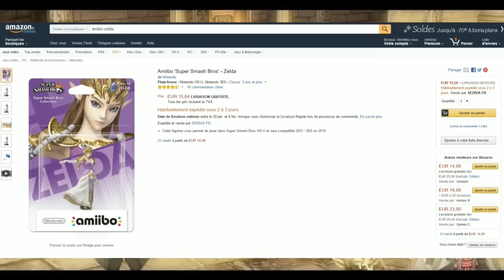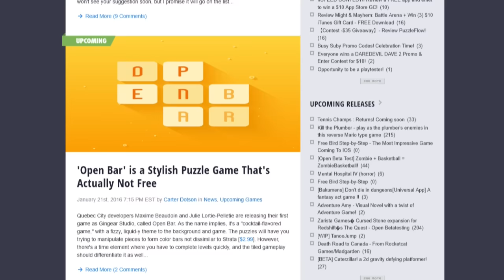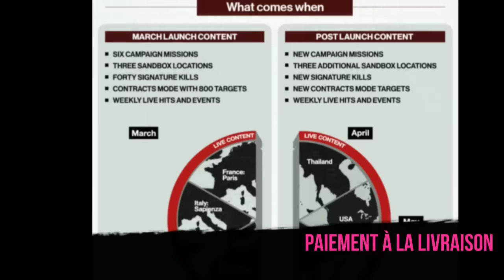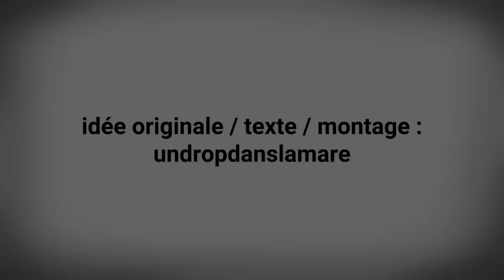Free2Pay #59 : DLC au pétrole, indés dépendants et mode épisodique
Une semaine après avoir parlé de poudre aux yeux sauce Kate Upton, des députés qui doivent s’ennuyer un brin et d’EA Origin, l’équipe d’UnDropDansLaMare est de retour avec l’épisode 59 de la chronique Free2pay.

Et cette semaine, cela ne vous aura pas échappé, Nintendo a débuté sa marche en avant vers les DLC en proposant ces derniers dans Twilight Princess HD, par l’intermédiaire de ses Amiibo.

Autant dire que cela n’a pas non plus échappé à UnDrop. Dans un autre genre, également sur fond de business, il sera temps de s’intéresser au site Touch Arcade, qui fonctionne sur un principe de donations, mais dont la majeure partie de ces dernières proviennent d’éditeurs. Et quand l’un d’entre eux n’est pas content d’une note, cela engendre quelques problèmes. Et niveau mécontentement, que dire du prochain Hitman qui sera au format épisodique, à raison d’un lieu par mois...